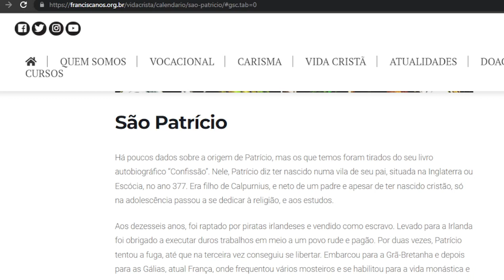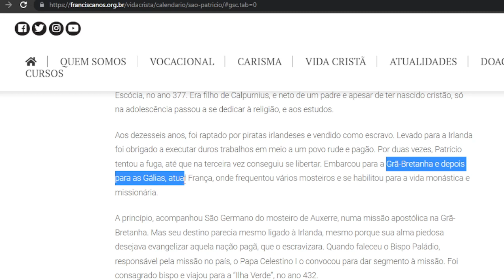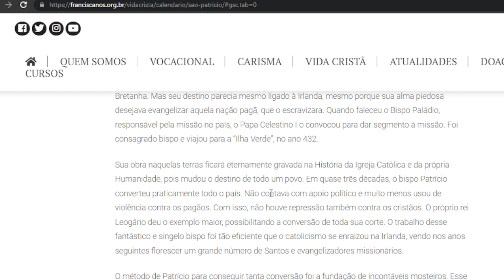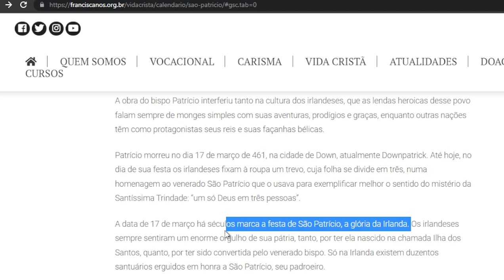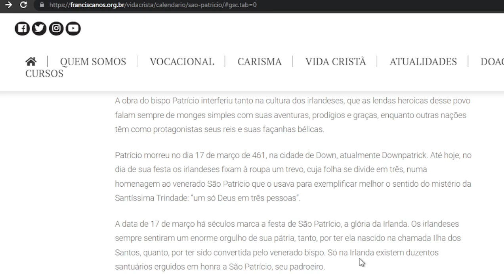a vida de São Patrício - Evangelizar sem medo e com caridade!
converter muitos foi o fruto da missão de São Patricio. Que ele interceda pela conversão de todos.